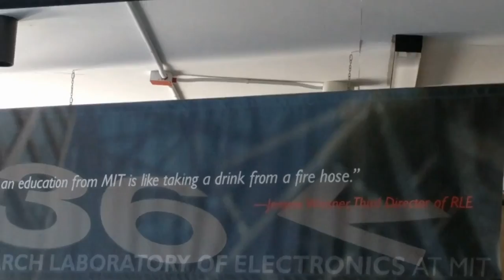Yang Jenny BWSI18